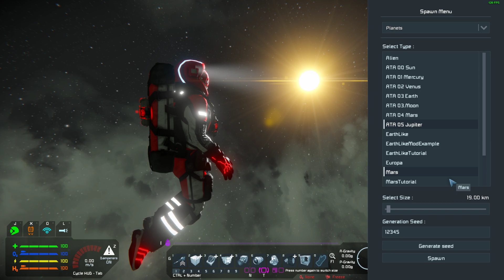🚀 Space Engineers 📦 Mod ATA Solar System 🌐 Jupiter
Jupiter is the biggest planet in our solar system. It's similar to a star, but it never got big enough to start burning. It is covered in swirling cloud stripes. It has big storms like the Great Red Spot, which has been going for hundreds of years. Jupiter is a gas giant and doesn't have a solid surface, but it may have a solid inner core about the size of Earth. Jupiter also has rings, but they're too faint to see very well.

Structure and Surface
Jupiter is the biggest planet in our solar system.
Jupiter is a gas giant. It is made mostly of hydrogen and helium.
Jupiter has a very thick atmosphere.
Jupiter has rings, but they’re very hard to see.

Time on Jupiter
One day on Jupiter goes by in just 10 hours.
One year on Jupiter is the same as 11.8 Earth years.

Jupiter's Neighbors
Jupiter has 79 confirmed moons.
Jupiter is the fifth planet from the Sun. That means Mars and Saturn are Jupiter’s neighboring planets.

Quick History
Jupiter has been known since ancient times because it can be seen without advanced telescopes.
Jupiter has been visited or passed by several spacecraft, orbiters and probes, such as Pioneer 10 and 11, Voyager 1 and 2, Cassini, New Horizons, and Juno.